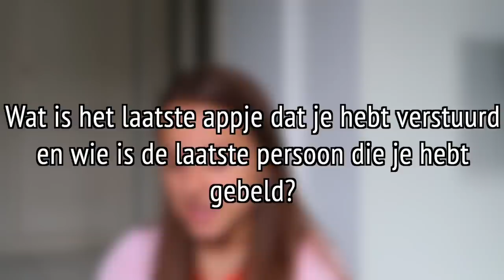tijd voor de antwoorden..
Hello,
Vandaag behandel ik alle prangende vragen die door jullie zijn ingestuurd!